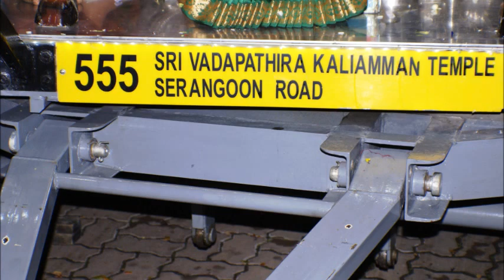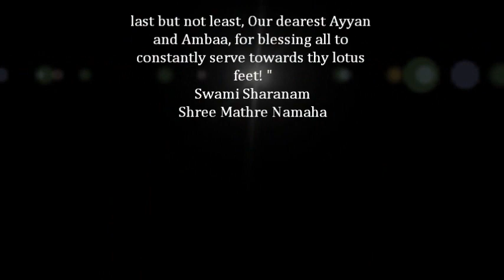Sri Vadapathira Kaliamman Silver Chariot Stopping point 2013 @ Toa Payoh lor 4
chariot stopping point at toa payoh lorong 4 proudly organized by Sri Sastha Sevaa Mandali Annually. swami sharanam, Shree mathre namaha! happy viewing!